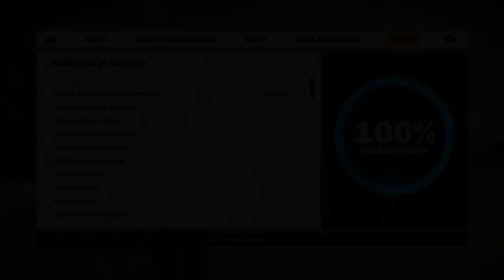Zagrajmy w Just Cause 3 BONUS 1 - Pamiętnik Di Ravello i Dzienniki eDEN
W tym bonusowym odcinku możecie wysłuchać wszystkich nagrań Di Ravello i dzienników korporacji eDEN.

Just Cause 3 to trzecia odsłona uznanej serii sandboksów akcji. Tak jak poprzednio, mamy do czynienia z dziełem szwedzkiego zespołu Avalanche Studios, odpowiedzialnego m.in. za gry Mad Max oraz Renegade Ops. Just Cause 3 na PC jest praktycznie tą samą grą, co na pozostałych platformach sprzętowych, a większość różnic sprowadza się do kwestii oprawy graficznej. Ze względu na możliwości PC-tów, tytuł na maksymalnych ustawieniach prezentuje się najlepiej ze wszystkich wersji, ale by cieszyć się wszystkimi efektami potrzeba mocnego komputera z minimum procesorem Intel Core i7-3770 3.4 GHz, kartą grafiki NVIDIA GeForce GTX 780 (3 GB) oraz 8 GB pamięci RAM.

W Just Cause 3 na PC, PS4 i XONE kolejny raz wcielamy się w Rico Rodrigueza, obecnie już byłego, tajnego agenta pracującego dla specjalnej komórki CIA, znanej jako Agencja. Tym razem bohater trafia w rejon Morza Śródziemnego, do rodzimej republiki Medici, która cierpi pod brutalnymi rządami generała Di Ravello. Naszym zadaniem jest doprowadzenie do upadku dyktatora.

Just Cause 3 to trzecioosowbowa gra akcji, w której rozgrywka nie odbiega od tego, z czym mieliśmy do czynienia w poprzednich odsłonach serii - całość koncentruje się na dynamicznej oraz efektownej akcji. Rico nie należy do agentów, którzy cenią sobie dyskrecję – ścieżkę bohatera znaczą stosy trupów, eksplozje i zniszczone obiekty. Protagonista obraca w perzynę dorobek dyktatora, rozpętując piekło w ośrodkach jego władzy - bazach wojskowych, przystaniach, więzieniach czy komendach policji. W sianiu destrukcji pomaga mu bogaty arsenał, obejmujący zarówno broń palną mniejszego kalibru (strzelby, wyrzutnie rakiet etc.), jak i działa przeciwpancerne, naloty powietrzne itp. Na eksplorację czeka wyspa o powierzchni ponad 400 mil kwadratowych, oferująca szereg zróżnicowanych lokacji i bardzo dużą swobodę przemieszczania się – możemy badać zarówno dno otaczającego ją morza, jak i wierzchołki wznoszących się nad nią gór. Do podróżowania wykorzystujemy zarówno mnóstwo tradycyjnych pojazdów (od samochodów i motocykli, przez łodzie, po samoloty i śmigłowce), jak i gadżetów agenta, wliczając w to np. charakterystyczny Wingsuit do szybowania oraz specjalną linkę z hakiem. Jak zwykle, świat jest wypełniony niezobowiązującymi pobocznymi aktywnościami i poukrywanymi „znajdźkami”.

Just Cause 3 na PC, PS4 i XONE to produkcja przeznaczona dla samotników, gdyż nie znajdziemy żadnej formy multiplayera. Podczas samotnej zabawy możemy jednak porównywać nasze osiągnięcia z innymi graczami dzięki specjalnym sieciowym rankingom.

Tytuł jest pierwszą grą z serii, którą przygotowano z myślą o konsolach ósmej generacji oraz komputerach PC, zatem w oprawie graficznej można dostrzec znaczącą poprawę względem „dwójki”. Świat Just Cause 3 na platformie PC, PS4 i XONE jest potężny i pełen szczegółów, a dodatkową atrakcją są widowiskowe efekty specjalne.